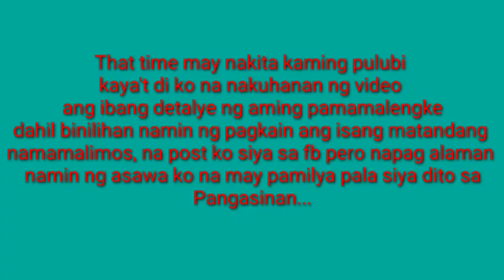PALENGKE TIME/ALPEN TV LIFESTYLE